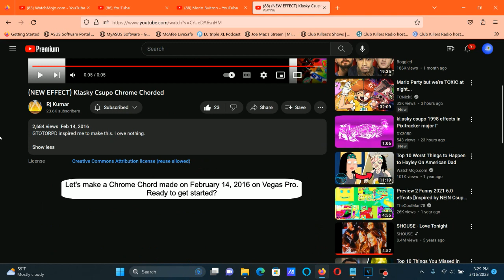How To Make Chrome Chord On Vegas Pro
Edited on Wednesday, ‎March ‎15, ‎2023, ‏‎6:29:17 pm

How To Make Chrome Chord:

(VideoFX)

1st: Convolution Kernel - Emboss

2nd: Gradient Map - Chrome Chord

0; R:   255, G:   255, B:   255, A:   255 (White)
1; R:     0, G:     0, B:     0, A:   255 (Black)
2; R:     0, G:   255, B:   255, A:   255 (Cyan)

(AudioFX)

1st: IL Vocodex - Chrome Chord

Step 2:

Key Set:

8th Black Key
12th White Key
15th White Key
17th White Key
19th White Key
21st White Key
22nd White Key

(NEW EFFECT) Klasky Csupo Chrome Chorded